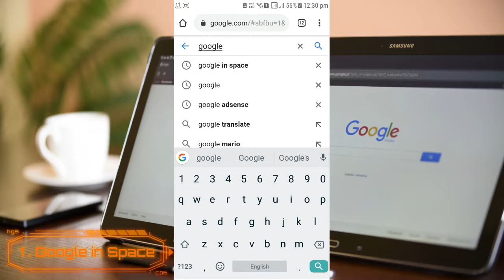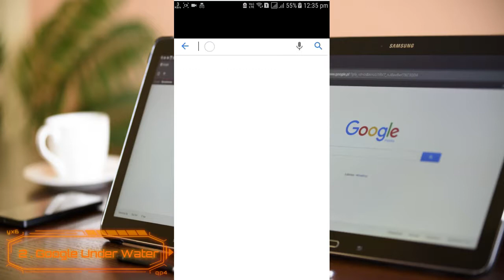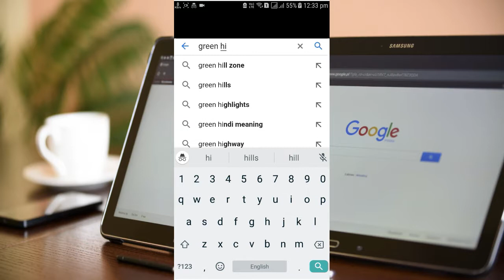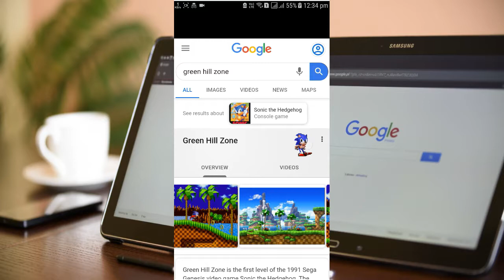Google New Crazy Websites Tricks | You Must try!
Hey guys in this video i'm showing you Google Hidden Websites Tricks and its very funny websites 😉
Watch this video till ending...